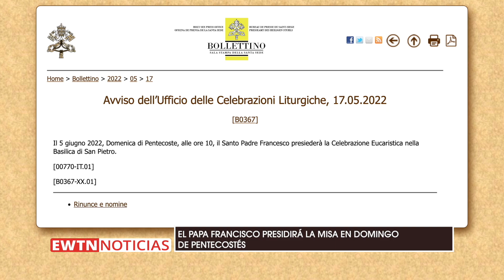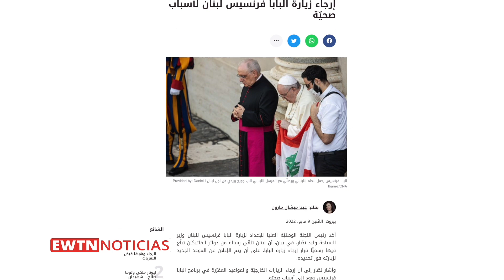El Papa Francisco presidirá la Misa en Domingo de Pentecostés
A pesar de que el Papa Francisco padece un grave dolor en su rodilla debido a una rotura de ligamentos, la Oficina de Prensa de la Santa Sede confirmó la presencia del Pontífice en la Misa de Pentecostés.

El Papa Francisco, que en estos días se moviliza en silla de ruedas, presidirá la ceremonia que tendrá lugar en la Basílica de San Pedro a las 10 a.m. (hora de Roma) el próximo 5 de junio.